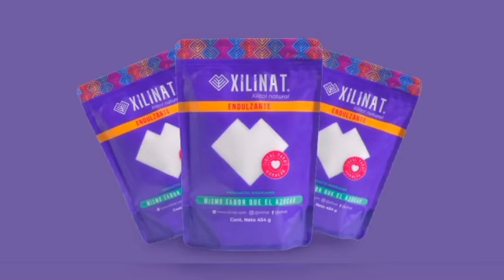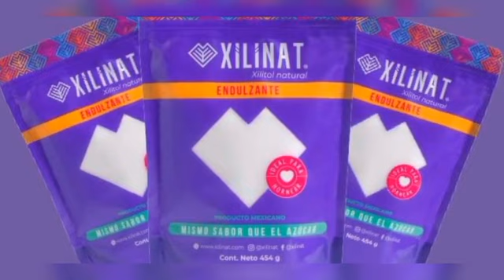Corte informativo / 9 de marzo 2023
Te presentamos las noticias más importantes de hoy 9 de marzo.

El Gobierno mexicano denunció ante la FGR a Linda Cristina Pereyra por ser presunta cómplice de su esposo